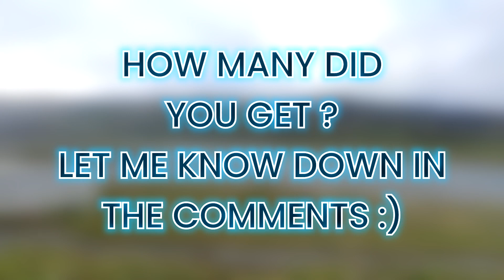Geoguessr Pole Quiz ! 🤔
Can you name all of these utility poles ? Lets test it !